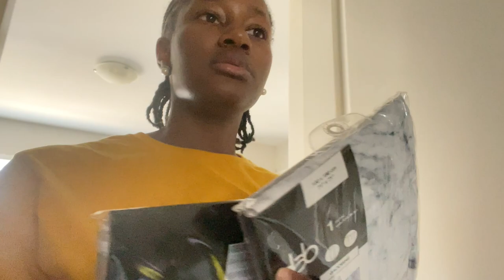MOVING VLOG 1 | Cleaning, Unpacking, Shopping & Moving in Without a Bed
Take a glimpse into my moving process.

Products Mentioned:
T-Fal Nonstick Pan
T-Fal Pot
Dish Drainer
Absorbent Dish Drying Mat
Cupboard Liners
Kitchen Silicone Sponge Holder
Marble Shower Curtain